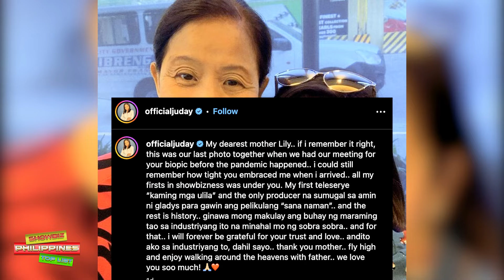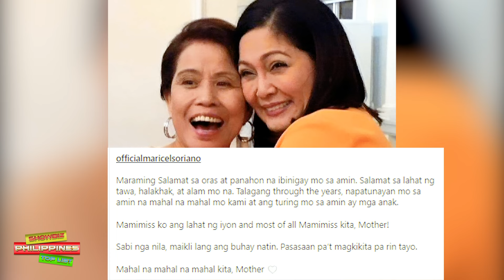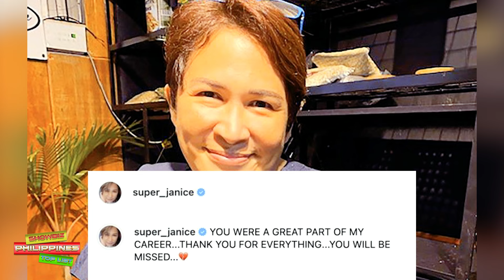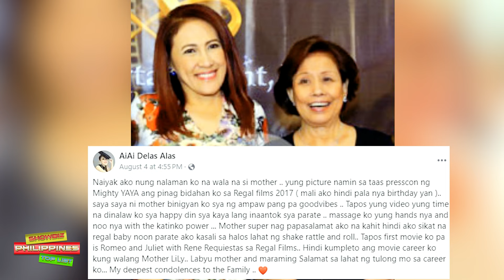Mga Celebrities Na May Nakakaiyak Na Tribute Para Kay Mother Lily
🎵 Track Info:

Title: Spring by Ikson
Genrea and Mood: Dance & Electronic + Calm